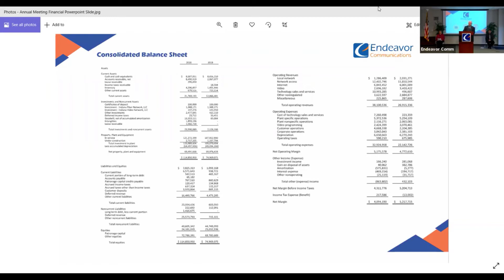2021 Endeavor Communications Annual Meeting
Our 2021 Endeavor Communications Annual Meeting, hosted via Zoom